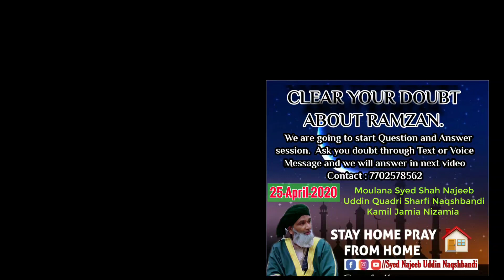Aap k sawalo k Jawab ( 3-May-2020) by Moulana Syed Shah Najeeb Uddin Quadri Sharfi Naqshbandi JN